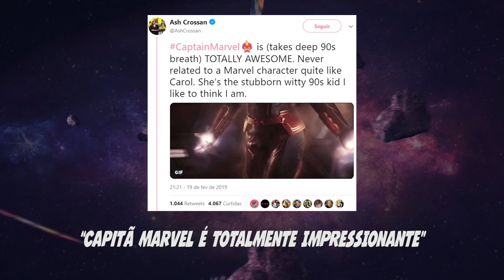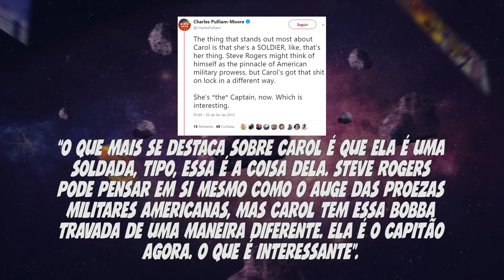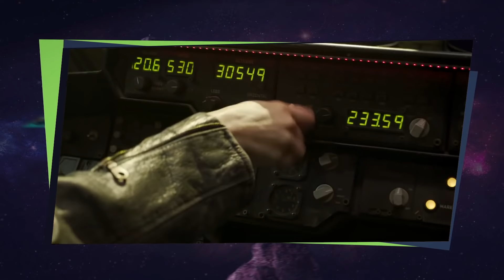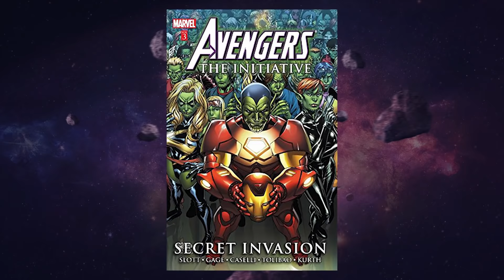JORNALISTAS SURTAM COM CAPITÃ MARVEL E REVELAM CENAS PÓS-CRÉDITOS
Petrópolis / RJ